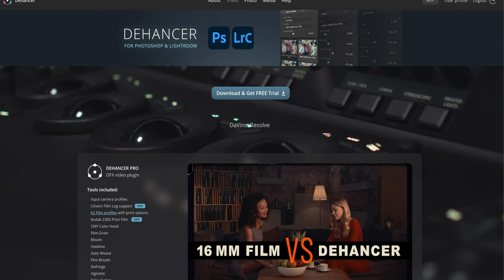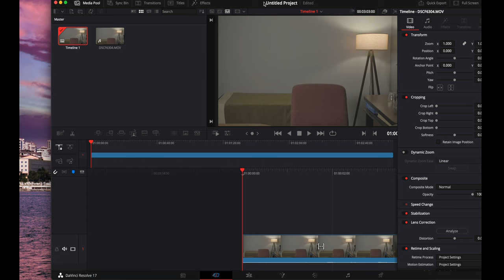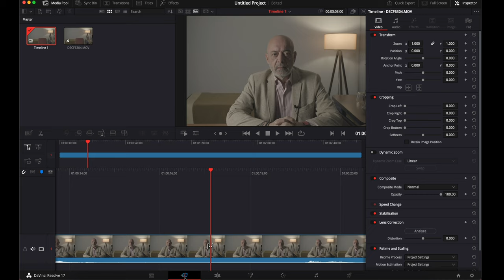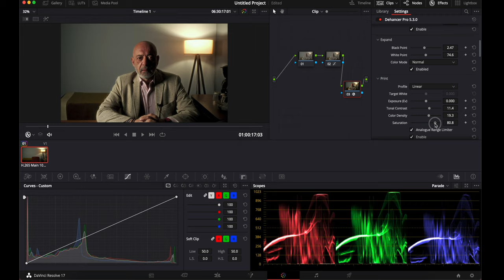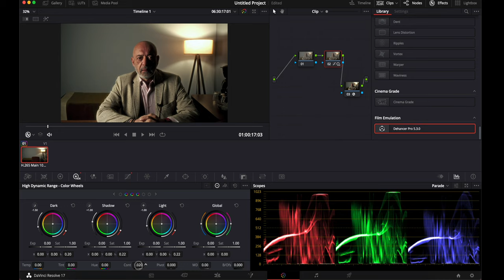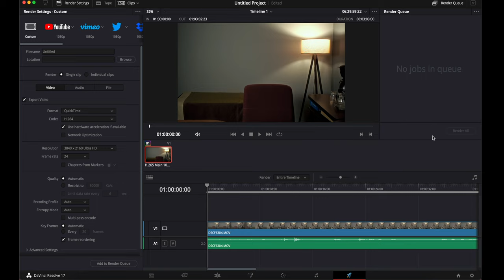DEHANCER PRO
DA VİNCİ RESOLVE DE KULLANABİLDİĞİNİZ VE COLOR CORRECTİON VE COLOR GRADİNG İ KOLAY HALE GETİREN BİR PORFESYONEL PLUGİN